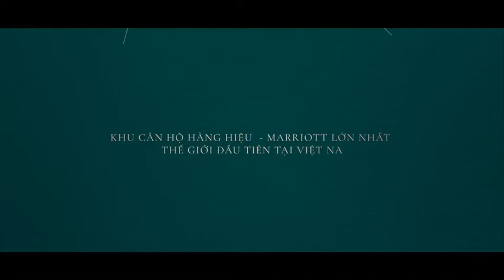Giới thiệu khu căn hộ Grand Marina Saigon-Bason | Masterise Homes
Grand Marina Saigon gồm các tòa căn hộ Lake Tower và Cove Tower cùng toàn văn phòng The Sun Tơer...
► Khu nhà mẫu căn hộ dự án Grand Marina Saigon - Bason